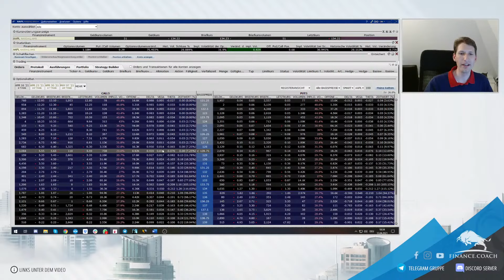Der große Irrtum - Optionsausübung (passiert fast nie)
Optionen werden direkt ausgeübt wenn sie ins Geld laufen? Warum das nicht der Fall ist und meist bis Laufzeitende noch ein Handel stattfindet, das zeige ich dir in diesem Video.